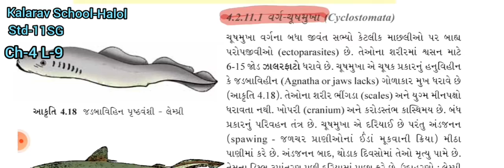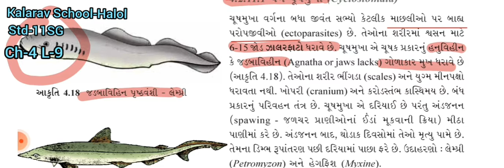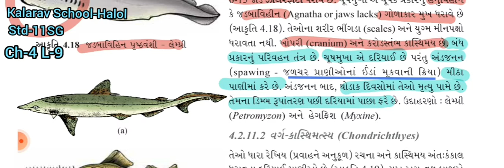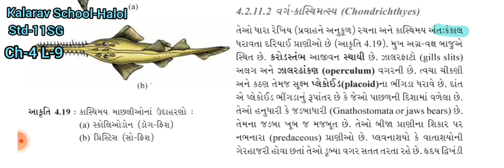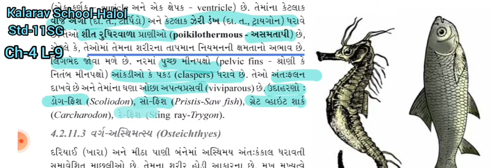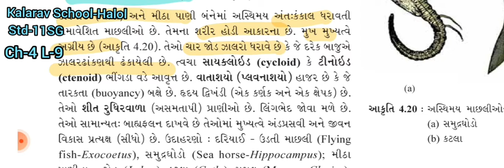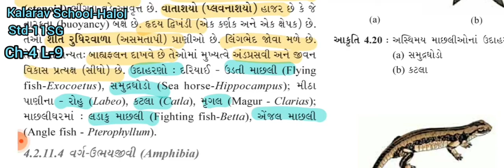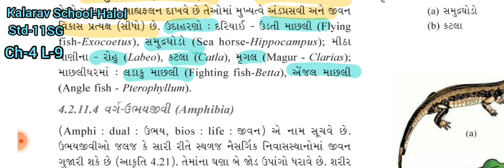11th Sci GM Bio C04L09 Chusmukha